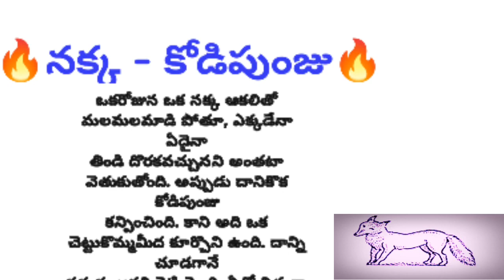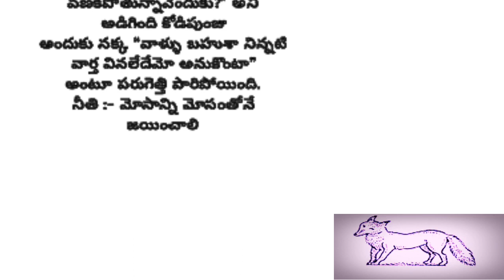nakka kodipunju జిత్తులమారి నక్క😡||telugu stories||moral stories||telugukathalu||stories in telugu